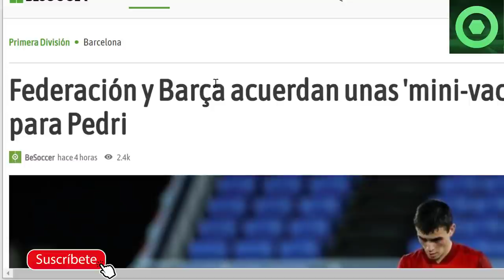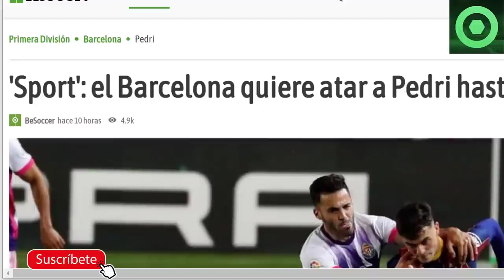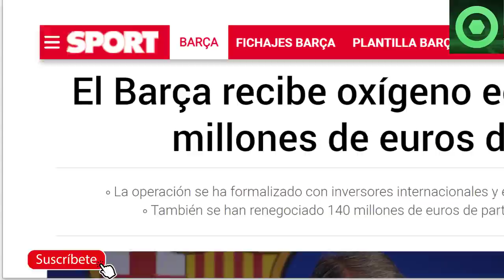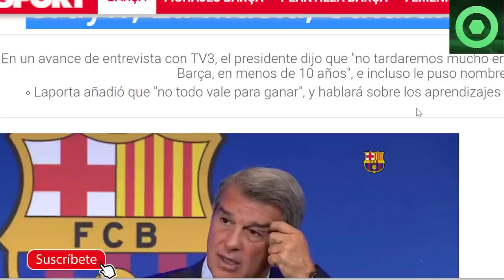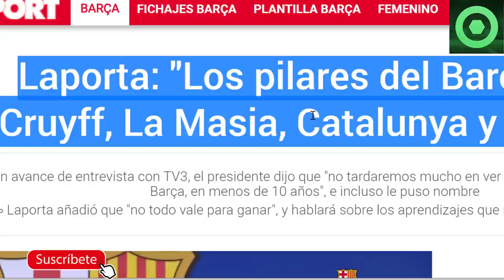🔴¡VAMOS! MARAVILLOSAS NOTICIAS de PEDRI 🟥GRAN NOTICIA para la ECONOMÍA del BARÇA 🟥 LAPORTA, PJANIC 🟥